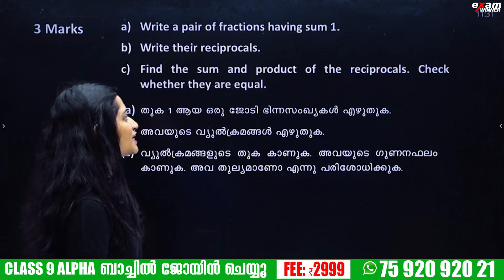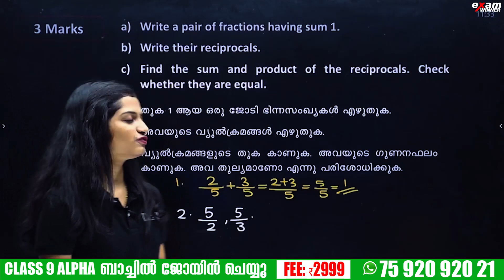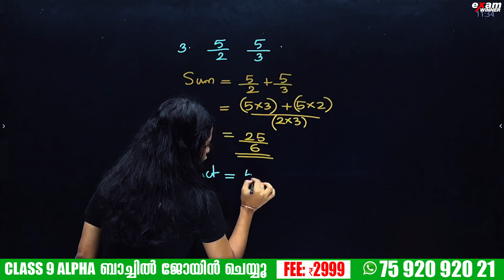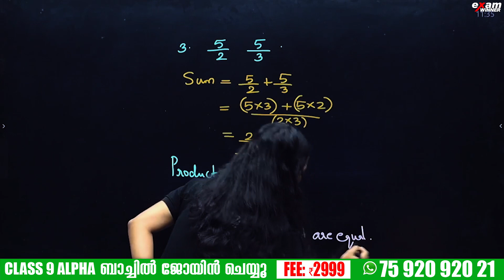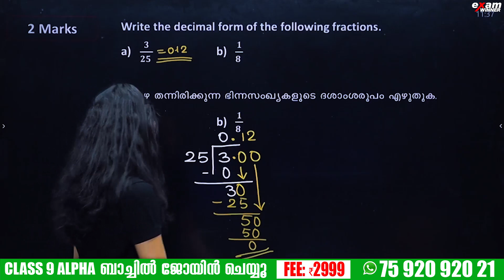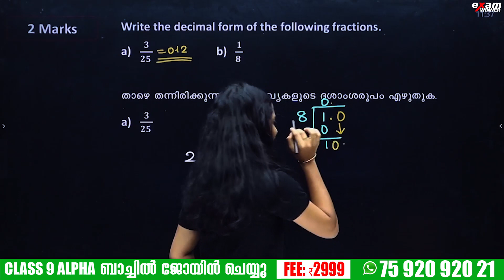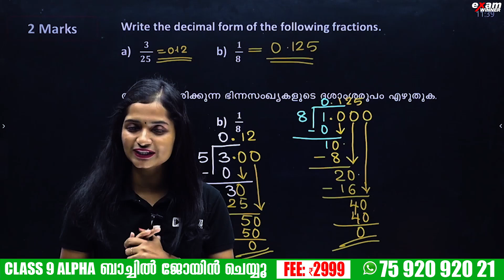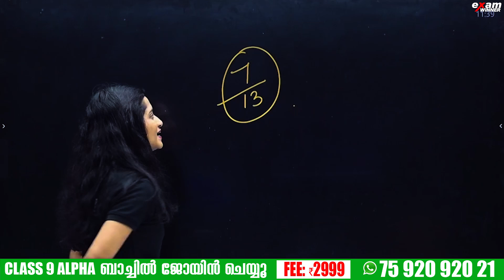CLASS 9 MATHS | CHAPTER 2| DECIMAL FORMS | ദശാംശരൂപങ്ങൾ | BACK BENCHER SERIES | PART 1 | EXAM WINNER